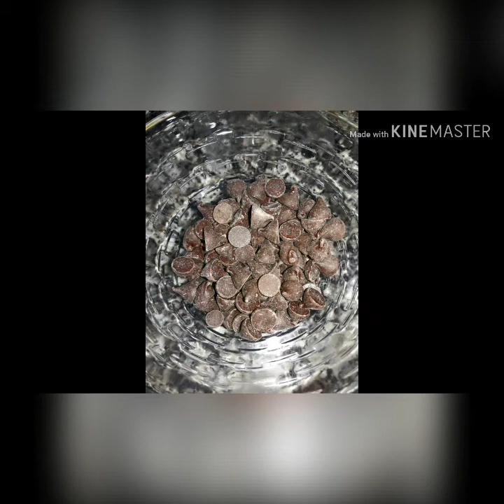How to make easy cookies with chocolate, jam,and coconut recipe ( happy ramadan)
ing:
4 CUP FLOUR
1 CUP SUGAR
2 EGG YOLK
1EGG WHITE
1&1/2 TBSP VANILLA POWDER
1 SMALL SPOON BEKING POWDER
1 TSP SALT
400g. BUTTER

FOR FILLING:

COCONUT GRATED
STRAWBERRY JAM
CHOCOLATE

Cooking is not difficult
 Everyone has taste, even if they dont realize it. Even if you're not a great chep, there's nothing to stop you understanding the difference between what tastes good and  what doesn't